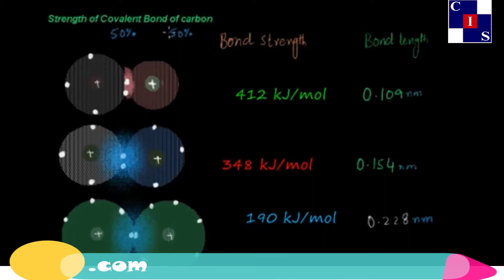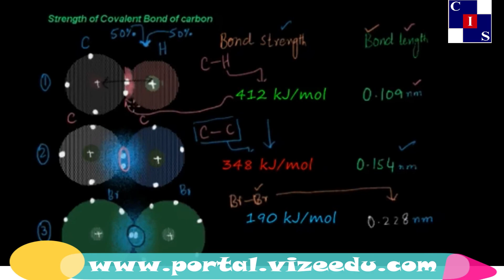11.1.12: Strength of Covalent Bond of Carbon, Organic Chemistry, Chemistry Punjab Level-10